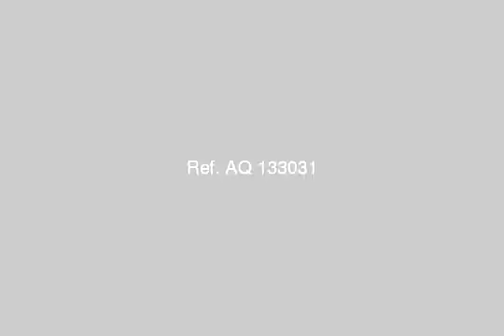high supper lux appartment in alf maskan - mlseg.com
high supper lux appartment 3 rooms -reception 2 pcs -wide bathroom- telephone- gas the 7 floor -elevator square view  - ميدان اورجواى الالف مسكن - Egypt Real Estate |    Greater Cairo |    Ain Shams |     Apartment For Sale